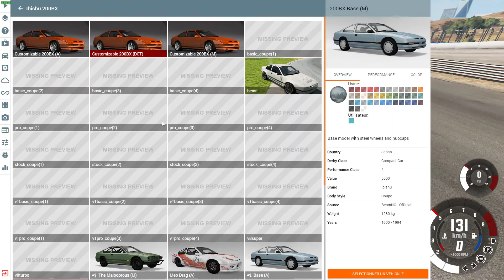BeamNG drive CVT Drag !!!